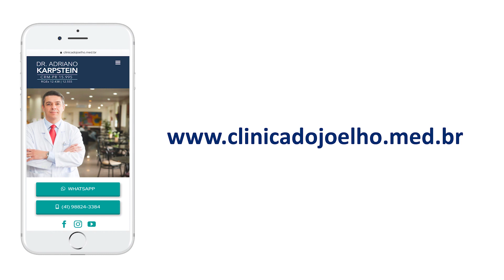MELHORES EXERCÍCIOS PARA ARTROSE NO JOELHO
O DR. ADRIANO KARPSTEIN, médico ortopedista especialista em Cirurgia de Joelho e Medicina Esportiva, explica sobre os MELHORES EXERCÍCIOS PARA ARTROSE NO JOELHO.

Olá, tudo bem? Meu nome é ADRIANO KARPSTEIN. Eu sou MÉDICO ORTOPEDISTA ESPECIALISTA EM CIRURGIA DE JOELHO e MEDICINA ESPORTIVA. Vou falar sobre os MELHORES EXERCÍCIOS PARA ARTROSE NO JOELHO. Quem tem artrose no joelho precisa fazer exercícios com o joelho artrósico. Os exercícios quebram o círculo vicioso da dor da artrose. A questão principal é escolher os melhores exercícios. Como você sabe, o joelho é uma articulação que suporta o peso do corpo. Por esse motivo exercícios com impacto ou que sobrecarregam a articulação podem aumentar o desgaste da cartilagem, além de aumentar a inflamação e, consequentemente, a dor. Os melhores exercícios para quem tem artrose no joelho são aqueles feitos na água. Natação e hidroginástica são excelentes para quem tem artrose no joelho. Para quem não gosta ou não tem acesso a uma piscina, as duas melhores opções fora da água são a bicicleta e o elíptico. Lembrando que o banco da bicicleta deve ser ajustado para que a perna fique quase reta quando o calcanhar estiver no meio do pedal mais baixo. Atividades como caminhadas e corridas devem ser evitadas porque o peso do corpo, trabalhando sobre as áreas de desgaste, fará a artrose aumentar. Na academia devem ser evitados exercícios como agachamento e leg-press. Seu educador físico deve ser informado sobre o seu problema no joelho para adaptar a sua série de exercícios. Alongamentos e fortalecimento muscular devem fazer parte da rotina do paciente com artrose no joelho.